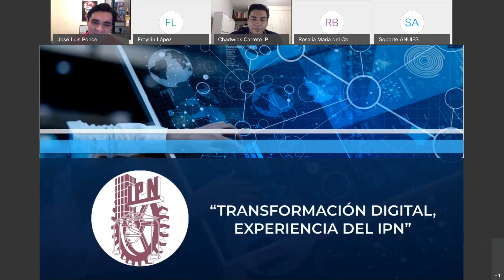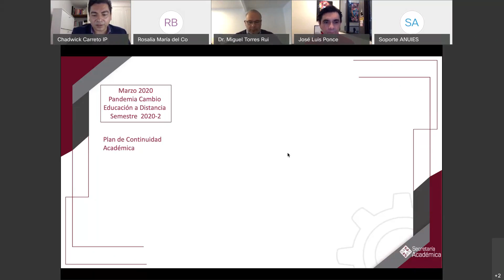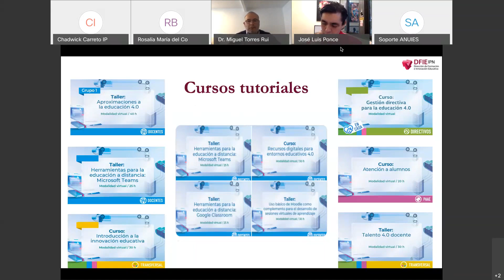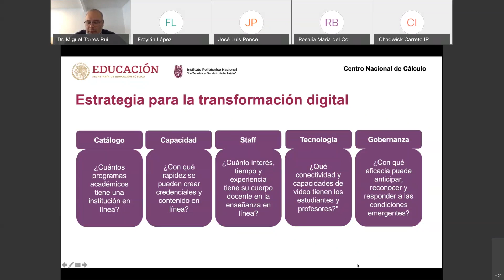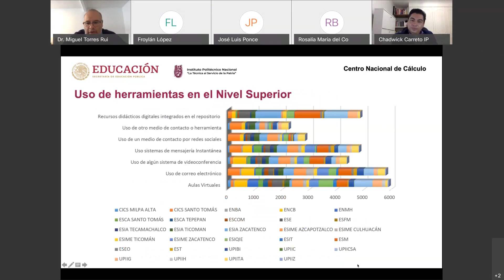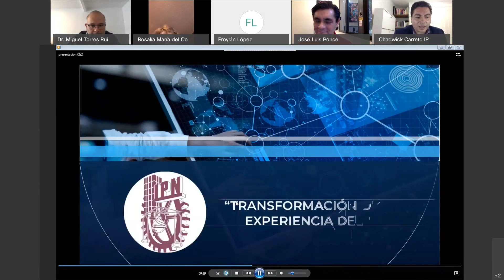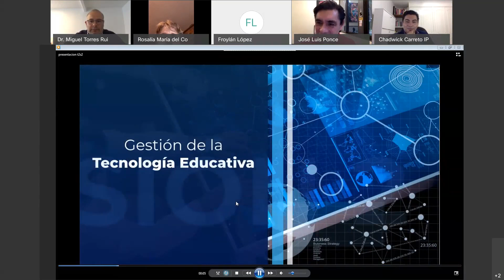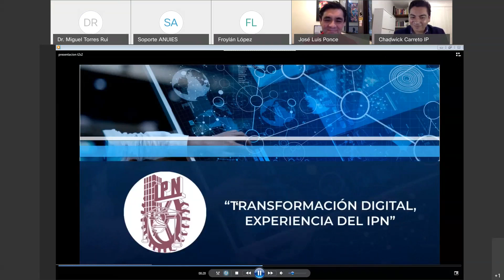Seminario Gestión de la Tecnología Educativa 2a sesión